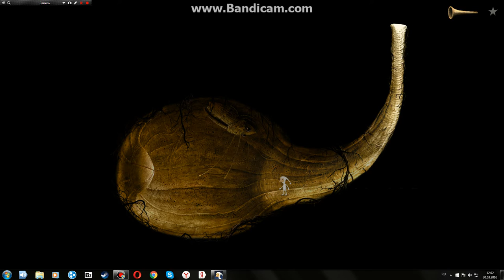Samorost 3 Часть #4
Саморост 3 это игра космическое приключение.Человек нашёл дудочку и хотел узнать от куда она.Добраться до ее таинственных истоков.